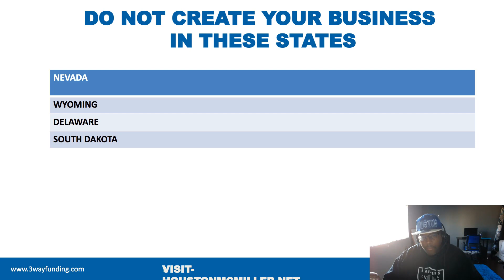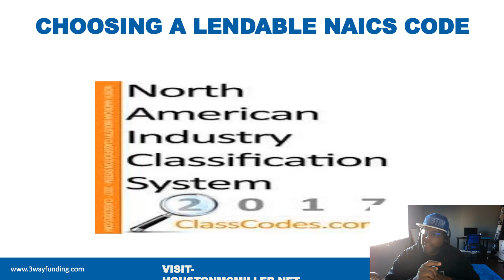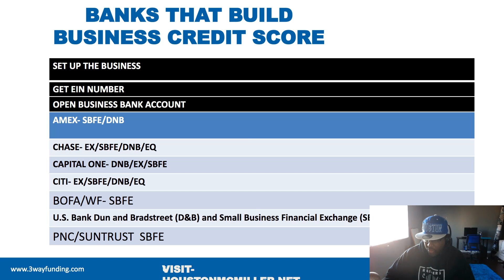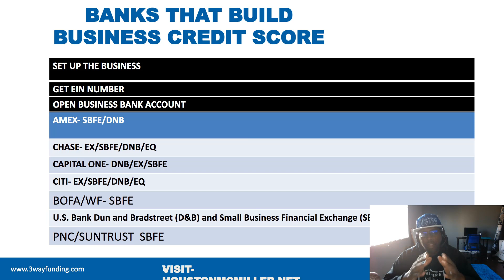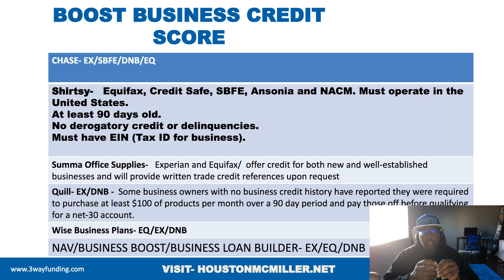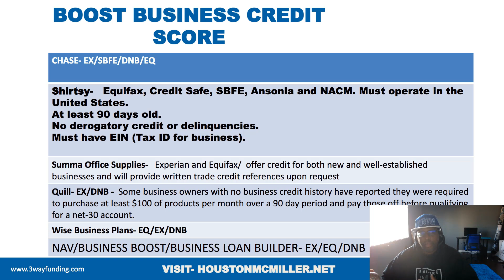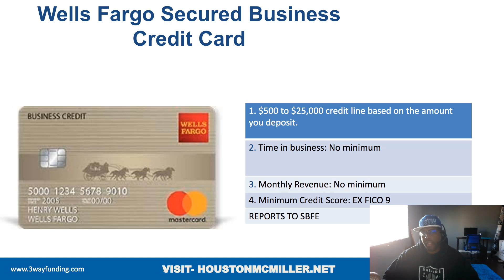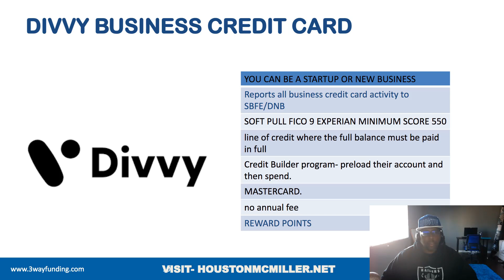Building Business Credit Fast: How To Build Business Credit For New Business Startup Reviews?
Video Summary:

In this YouTube video, Houston discusses the process of building business credit quickly and effectively. He starts by advising viewers not to set up their businesses in states like Nevada, Wyoming, Delaware, and South Dakota if they are not residents of those states. He explains that doing so can lead to additional fees and complications, as the laws of the state where the business owner resides supersede those of the state where the business is registered. Houston also warns against purchasing shelf corporations, as they often come with hidden liabilities and can lead to legal trouble.

He emphasizes the importance of choosing the right NAICS code for your business, as certain codes are considered high-risk and can negatively impact your ability to obtain credit. Houston recommends setting up a consultation to ensure you choose the correct code for your industry. He also advises against using virtual office addresses, as they can lead to complications and potential phantom debt on your business credit report.

Houston provides insights into choosing the right bank accounts for building business credit, highlighting the importance of building relationships with banks that report to the major business credit bureaus. He recommends making weekly deposits to expedite the credit-building process.

He concludes by discussing specific credit cards and programs that can help build business credit, such as the Capital One Spark Classic for Business and the Wells Fargo Secured Business Credit Card. Houston also mentions the importance of utilizing the Divvy credit builder program to establish credit history and increase your chances of qualifying for future credit opportunities.